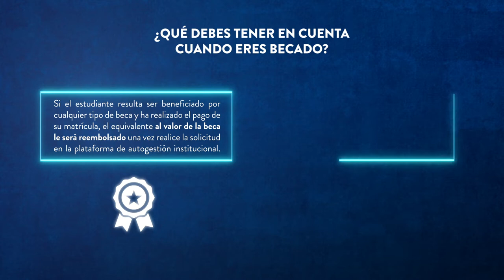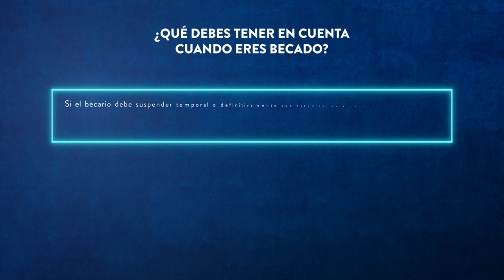¿Qué debes tener en cuenta si eres becado?